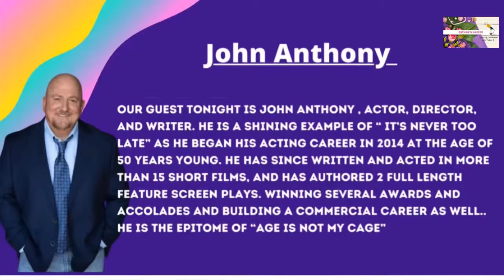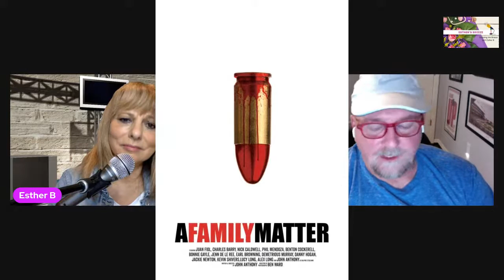Esther's Breeze - S2 - Episode 6 John Anthony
Actor   Director   Writer
John Anthony has been a lifelong performer, but he only began to study acting in 2014 after auditing a class in Dallas TX.  His previous experience prepared him well though, given John spent time on stage with the Improv Comedy troupe Comedy Sportz, based in Dallas.  He committed his time and effort to delving deeper after that initial class, and he has never looked back.  John considers himself fortunate to having studied under these amazing artists: Michelle Condrey, Jackie Burch, and Glenn Morshower.

Rather than choosing an existing movie scene to recreate in his classes, John took the road less traveled and wrote his own scene as an experiment.  That was all it took to be bitten by the writing bug and bring the stories in his mind to life.  Since taking that first leap in class performing original material, John has  written and acted in more than fifteen short films, authored two screen plays with more ideas just waiting to be narrated in a script.  Both his writing and acting have been laureled in multiple film festivals, including the Platinum Award for Best Actor in The Independent Movie Awards (Los Angeles, CA) and the Bronze Award for Best Drama for his short film “A Love Not Lost”.  “A Family Matter”, “Rookies”, “Swimmers”,  and his first film “A Gift” have been recognized with various awards and accolades.

John’s career branched out in recent years having booked local and national commercials with these companies: Ready Seal, Inc., H-E-B Grocery Company, LP, and Ambetter Insurance.  Don’t be surprised when you hear his voice in advertisements, given he has booked some voice over spots too.

When he isn’t acting, writing, or directing, John enjoys working out and spending time with his family.  He credits his wife, Anne, to be his biggest supporter. But be on the look out for his dog, Hank, who makes a cameo appearance in nearly every short film.